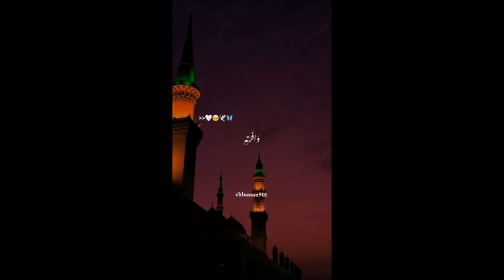Islamic short video | Islamic Status